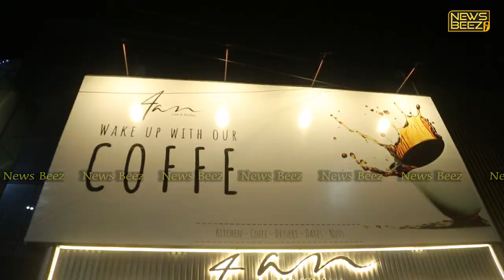😡நான் TWITTER-ல இல்லை, கடுப்பான வெற்றி, Vetrimaaran, Soori launched Ameer's New Coffee Shop at ECR,